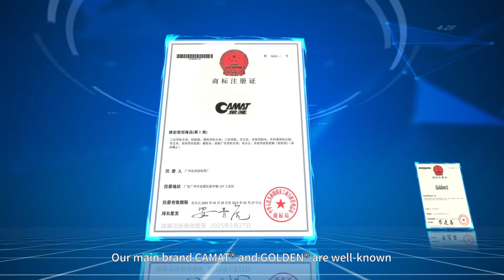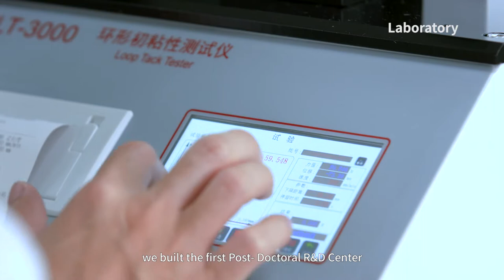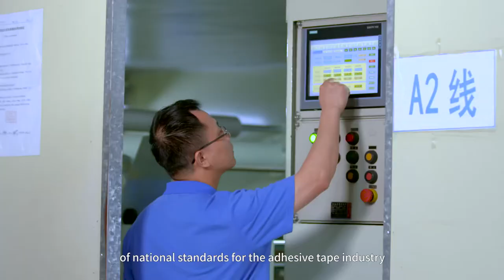CAMAT TAPE FACTORY INTRODUCTION VIDEO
VIDEO OF CAMAT PACKING TAPE, STATIONERY TAPE, MASKING TAPE, CLOTH TAPE, DOUBLE SIDE TAPE, ETC...